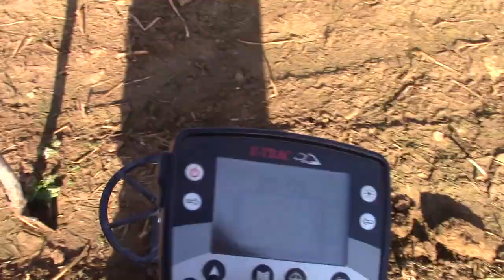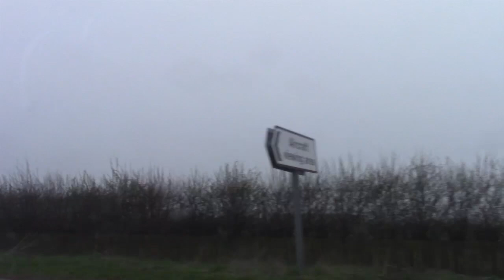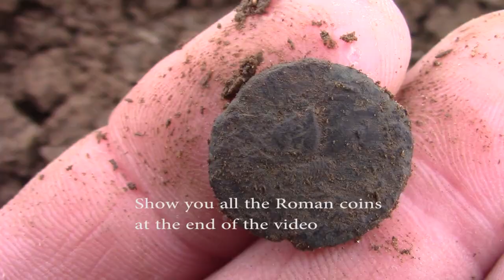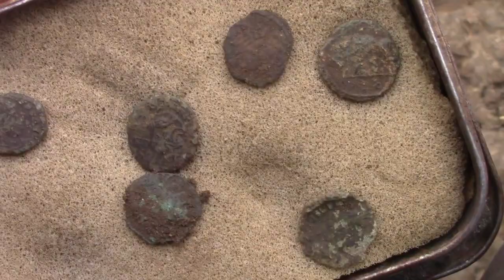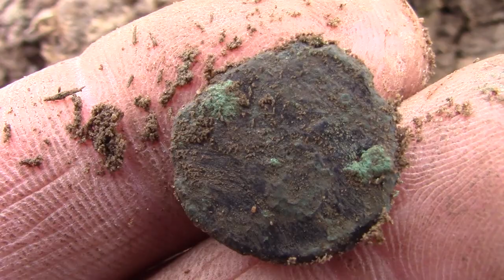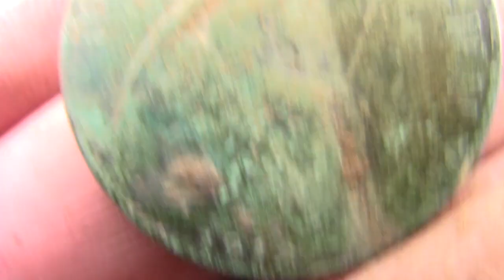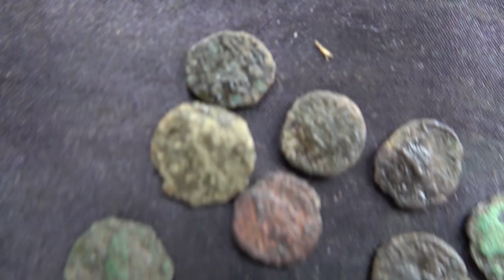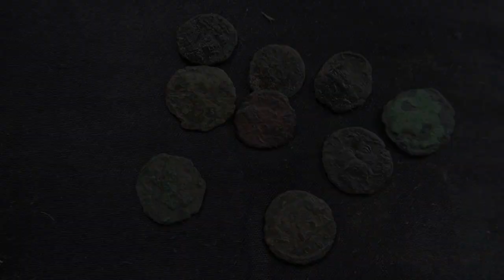A metal detecting video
Two days worth, the second part was a very decent field where I found 9 Roman coins.